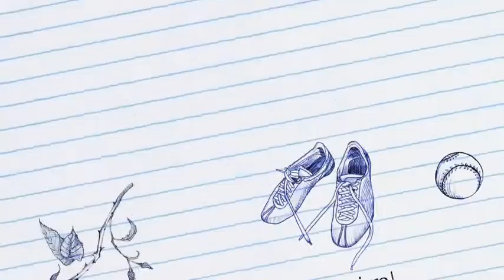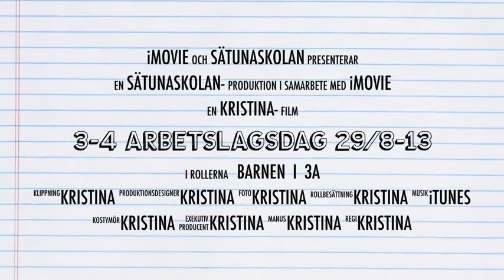3-4 Arbetslagsdag 29/8-13